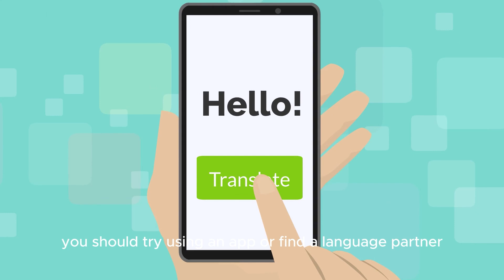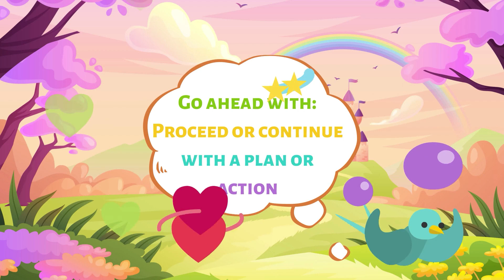Listen and Practice English Conversation - Everyday English Listening Practice - 300 Short Dialogues